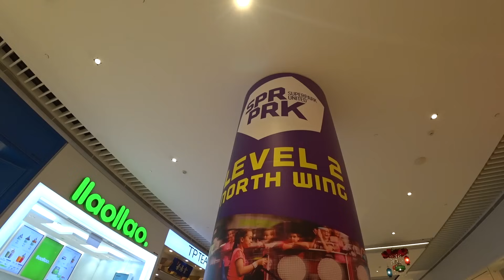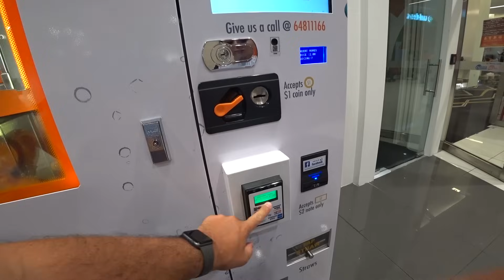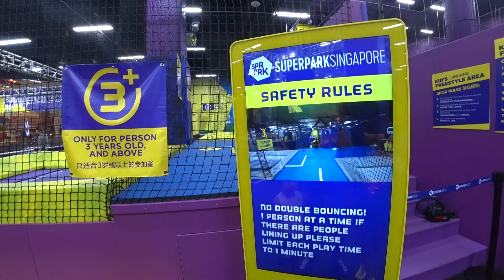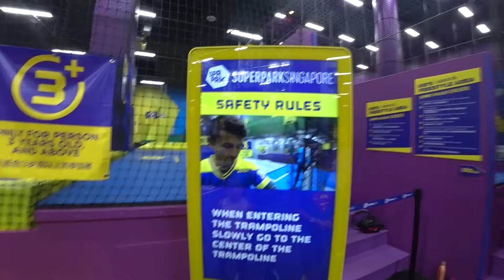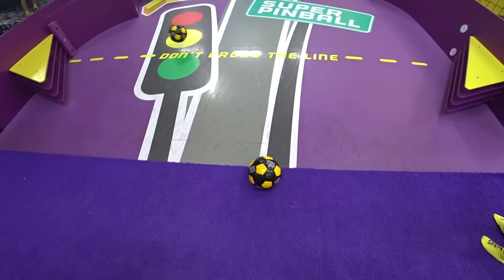Аминка и Камиль ИГРАЮТ на САМОЙ БОЛЬШОЙ Игровой ПЛОЩАДКЕ! Влог от Кикидо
Дети ИГРАЮТ на САМОЙ БОЛЬШОЙ Игровой ПЛОЩАДКЕ